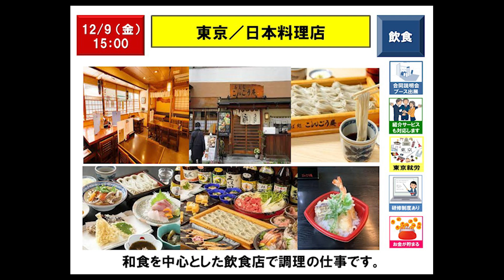【12月9日（金）15：00】Cooking staff, Hall／Tokyo／Japanese Restaurant：調理・接客・管理／東京／日本料理店